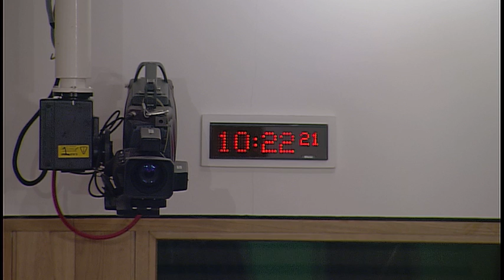Environment, Climate Change and Land Reform Committee - 22 May 2018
1. Decision on taking business in private: The Committee will decide whether to take item 3 in private.

2. Annual report 2017-18: The Committee will consider a draft annual report for the parliamentary year from 12 May 2017 to 11 May 2018.

4. Impacts of Salmon Farming on the Environment (in private): The Committee will consider a reporters' report and correspondence on the inquiry.

5. Scottish Crown Estate Bill (in private): The Committee will consider correspondence as part of its scrutiny of the Bill at Stage 1.

6. Scottish Crown Estate Bill (in private): The Committee will consider a draft Stage 1 report.